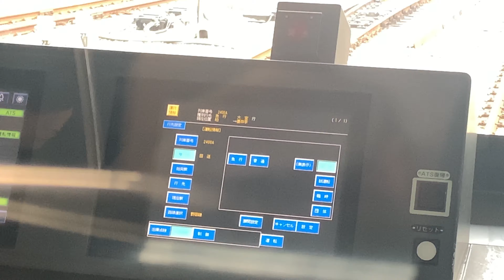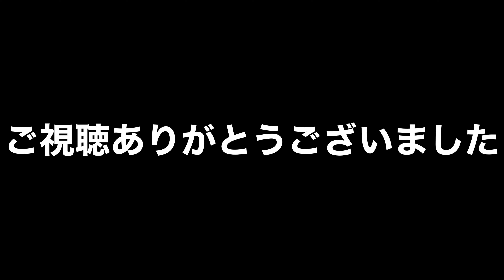東武アーバンパークライン367